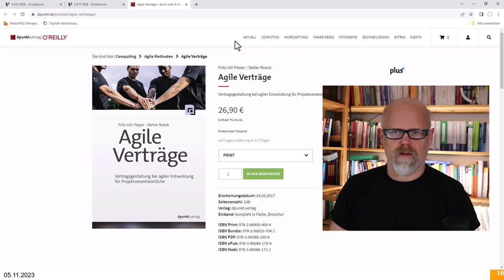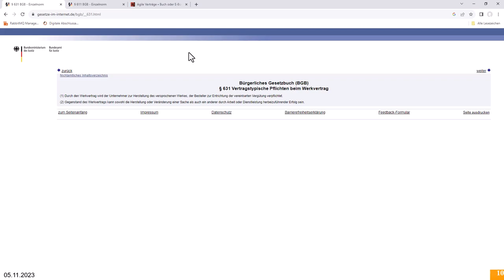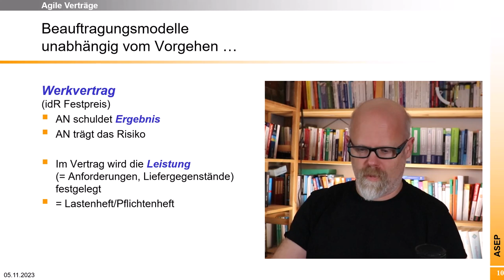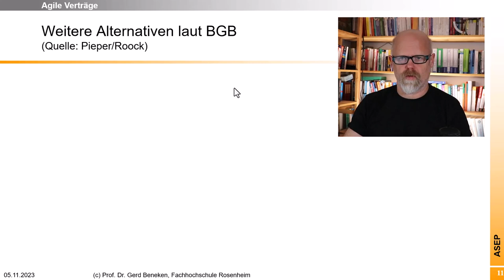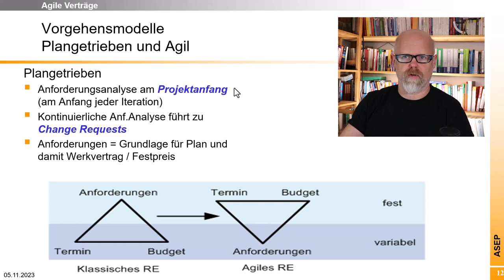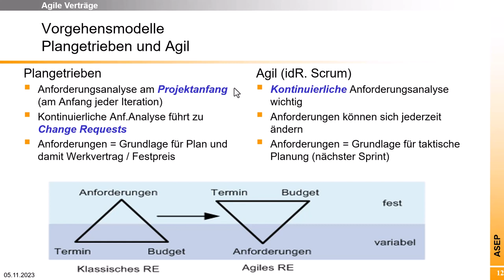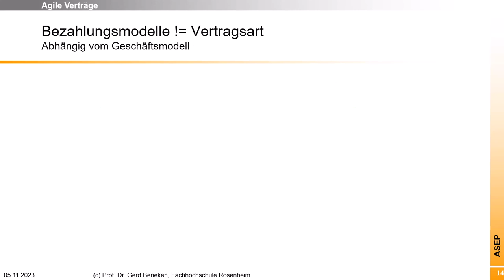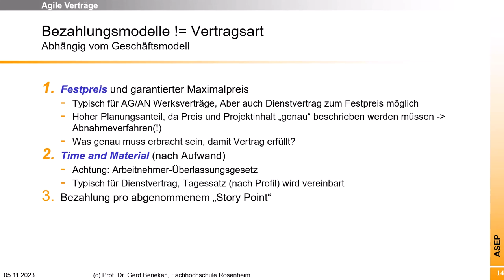Werkvertrag, Dienstvertrag, Festpreis, Aufwandsprojekt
Viele Diskussionen im Bereich der agilen Software-Entwicklung sind erst dann verständlich, wenn ihr euch mit dem Thema Verträge beschäftigt. Eine formale Abnahme von Software gibt es beispielsweise nur dann, wenn ihr einen Werkvertrag mit einem Auftraggeber abgeschlossen habt. Werkverträge sind ein Grund, warum häufig noch Wasserfall-Artig gearbeitet wird, da diese eine Beschreibung der zu liefernden Leistung enthalten (Lastenheft). Jede Änderung der Leistung ist eine Vertragsänderung (Change-Request). Das müsst ihr irgendwie mit agilem Vorgehen in Einklang bringen, die auch häufige Änderungen leicht möglich machen.

Das Video ist eine grobe Einführung in die Vertragstypen und Vergütungsmodelle. Details klärt ihr bitte mit dem Juristen eurer Firma.